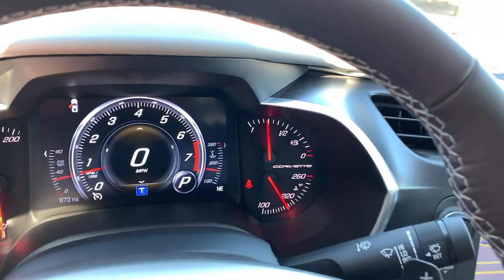2019 Chevrolet Corvette San Antonio, Boerne, Bandera, New Braunfels, Fredricksburg, TX 122607P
Torch Red Used 2019 Chevrolet Corvette available in Boerne, Texas at Allways Boerne. Servicing the San Antonio, Bandera, New Braunfels, Fredricksburg, TX area.
2019 Chevrolet Corvette Grand Sport - Stock#: 122607P - VIN#: 1G1Y12D78K5122607

Allways Boerne
33125 Interstate 10 West
Boerne Texas 78006

Allways Boerne is very proud to offer this fantastic-looking 2019 Chevrolet Corvette Grand Sport in Torch Red with Gray interior. Recent Arrival! 2.73 Limited Slip Performance Rear Axle Ratio, 4-Wheel Disc Brakes, 8-Way Driver & Passenger Seat Adjusters, 9 Speakers, ABS brakes, Air Conditioning, Alloy wheels, Aluminum Door Sill Plates (LPO), AM/FM radio: SiriusXM, Apple CarPlay/Android Auto, Auto-Dimming Inside Frameless Rearview Mirror, Automatic temperature control, Battery Protection Package, Body-Color Outside Heated Power-Adjustable Mirrors, Bose Advanced 10-Speaker Audio System Feature, Bose Premium 9-Speaker Audio System Feature, Bumpers: body-color, Cargo Mat w/Grand Sport Logo (LPO), Cargo Net, Cargo Shade w/Crossed Flag Logo (LPO), Compass, Custom Floor Console Lid w/Grand Sport Logo (LPO), Custom Leather Wrapped Interior Package, Delay-off headlights, Driver door bin, Driver vanity mirror, Dual front impact airbags, Dual front side impact airbags, Electronic Stability Control, Emergency communication system, Exterior Parking Camera Rear, Four wheel independent suspension, Front anti-roll bar, Front Bucket Seats, Front Center Armrest, Front Curb View Cameras, Front dual zone A/C, Front License Plate Bracket, Front reading lights, Fully automatic headlights, GT Bucket Seats, Heads-Up Display, Head-Up Display, Heated & Vented Driver & Front Passenger Seats, Heated door mirrors, High-Intensity Discharge Headlights, Illuminated entry, Leather Shift Knob, Leather steering wheel, Low tire pressure warning, Luggage Shade, Memory Package, Occupant sensing airbag, Outside temperature display, Painted Body-Color Carbon Fiber Removable Roof Panel, Panic alarm, Passenger door bin, Passenger vanity mirror, Performance Data & Video Recorder, Power door mirrors, Power driver seat, Power Lumbar/Bolster Seat Adjusters, Power passenger seat, Power steering, Power windows, Preferred Equipment Group 3LT, Premium Carpet Floor Mats w/Grand Sport Logo (LPO), Radio data system, Radio: Chevrolet Infotainment System w/Navigation, Rear anti-roll bar, Rear window defroster, Red Premium Indoor Vehicle Dust Cover (LPO), Red-Painted Calipers, Remote keyless entry, Remote Vehicle Starter System, Satin Black Hood Stinger Stripe, Speed control, Speed-sensing steering, Spoiler, Sport steering wheel, Steering wheel mounted audio controls, Sueded Microfiber-Wrapped Interior Trim Package, Tachometer, Telescoping steering wheel, Theft Deterrent System, Tilt steering wheel, Traction control, Trip computer, Underhood Liner w/Grand Sport Logo (LPO), Universal Home Remote, Variably intermittent wipers, Voltmeter, Wheel Locks, Wheels: 19 x 10 Fr & 20 x 12 Rr Grand Sport Satin. Odometer is 7264 miles below market average!brbrCertified. Certification Program Details: Allways Auto Group Certified Pre-Owned ProgrambrbrAllways Boerne offers quality Pre-Owned Vehicles at below market pricing. Located just 15 minutes west of San Antonio on I-10 West at 33125 I-10, Boerne, TX 78006.
Battery Protection Package,Custom Leather Wrapped Interior Package,Memory Package,Preferred Equipment Group 3LT,Sueded Microfiber-Wrapped Interior Trim Package,9 Speakers,AM/FM radio: SiriusXM,Bose Advanced 10-Speaker Audio System Feature,Bose Premium 9-Speaker Audio System Feature,Radio data system,Radio: Chevrolet Infotainment System w/Navigation,Air Conditioning,Automatic temperature control,Front dual zone A/C,Rear window defroster,Heads-Up Display,Head-Up Display,Power driver seat,Power steering,Power windows,Remote keyless entry,Remote Vehicle Starter System,Steering wheel mounted audio controls,Universal Home Remote,Four wheel independent suspension,Speed-sensing steering,Traction control,4-Wheel Disc Brakes,ABS brakes,Dual front impact airbags,Dual front side impact airbags,Emergency communication system,Front anti-roll bar,Low tire pressure warning,Occupant sensing airbag,Rear anti-roll bar,Red-Painted Calipers,Painted Body-Color Carbon Fiber Removable Roof Panel,Electronic Stability Control,Exterior Parking Camera Rear,Delay-off headlights,Fully automatic headlights,High-Intensity Discharge Headlights,Panic alarm,Theft Deterrent System,Speed control,Body-Color Outside Heated Power-Adjustable Mirrors,Bumpers: body-color,Front License Plate Bracket,Heated door mirrors,Power door mirrors,Red Premium Indoor Vehicle Dust Cover (LPO),Satin Black Hood Stinger Stripe,Spoiler,Underhood Liner w/Grand Sport Logo (LPO),Aluminum Door Sill P